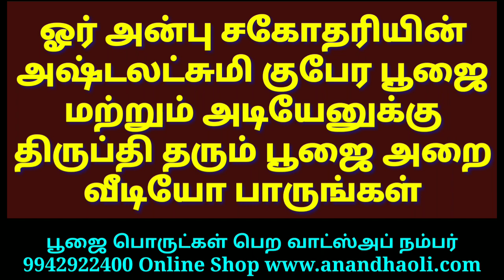அடியேனுக்கு திருப்தி தரும் பூஜை அறை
திருக்கார்த்திகை தீபத்தை முன்னிட்டு

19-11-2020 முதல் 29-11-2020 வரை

ரூபாய் ஆயிரத்துக்கு மேல் பூஜை பொருட்கள் வாங்கும் அனைவருக்கும் ரூபாய் 600 மதிப்புள்ள பூஜையில் வைத்து உருவேற்றப்பட்ட பிள்ளையார் சங்கு அன்பு பரிசாக வழங்கப்படும் ( தினம் ஒரு மந்திரம் 2021 புத்தகத்தைத் தவிர)

அன்பானவர்களே நீண்ட இடைவேளைக்கு பிறகு வருகின்ற டிசம்பர் 27ஆம் தேதி (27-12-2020)கிருத்திகை நட்சத்திரமும் திரயோதசி திதியும் சேர்ந்த நன்னாளில் அதாவது மார்கழி 12 ஆம் நாள் ஞாயிற்றுக்கிழமை வளர்பிறை பிரதோஷம் அன்று மஹா தெய்வீக தீக்க்ஷை முகாம் யாக வேள்வியுடன் நடைபெற இருக்கின்றது
முன்பதிவு செய்து கொள்ளுங்கள்

அன்பு சொந்தங்களே தை அமாவாசை(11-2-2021) அன்று இறந்தவர்கள் ஆன்மா சாந்தி அடைய திதி தர்ப்பணம் தரப்பட்டு திலா ஹோமம் கன்னியாகுமரியில் மிகவும் சிறப்பாக நடைபெற உள்ளது கலந்து கொள்ள விரும்புபவர்கள் உங்கள் பெயரை முன்பதிவு செய்து கொள்ளலாம்

2021 ஆண்டுக்கான தினம் ஒரு மந்திரம் புத்தகம் பதிவுகள் நடைபெற்றுக் கொண்டிருக்கிறது

2021 ஆவது வருடம் ஒவ்வொரு நாளும் சொல்லவேண்டிய மந்திரங்கள் அடங்கிய அற்புத மந்திர நூல் இது

தீபத் திருநாளன்று அதாவது 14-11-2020 தீபாவளி அன்று வெளியிடப்படுகின்றது முன்பதிவு வரவேற்கப்படுகிறது

இந்த புத்தகத்துடன் 108 நாட்கள் தொடர்ந்து மகாலட்சுமி பூஜையில் வைத்து பூஜிக்கப்பட்ட குபேர மகாலட்சுமி காயின் ஒன்று அன்பு பரிசாக வழங்கப்படும்

Released on Deepavali i.e. 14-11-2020 Deepavali Reservations are welcome

Along with this book, one of the Kubera Mahalakshmi coin, which has been worshiped for 108 consecutive days, will be given as a gift of love.